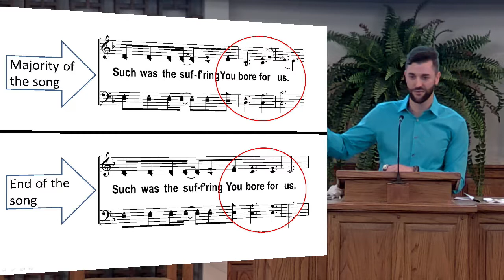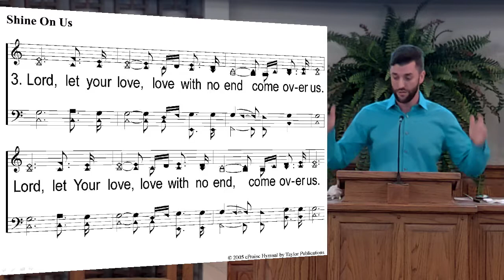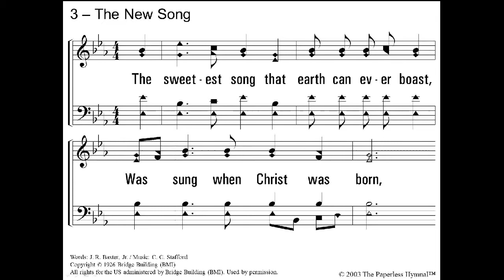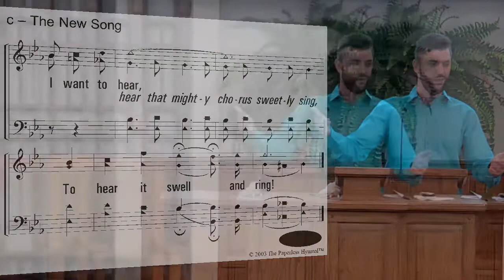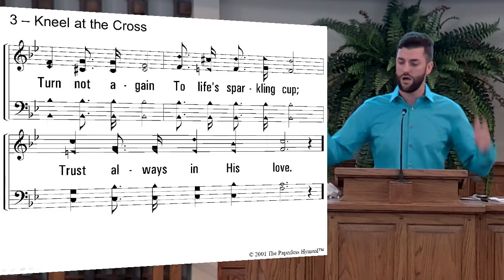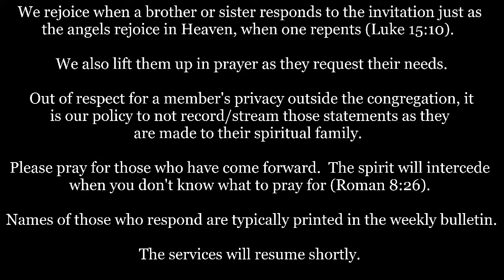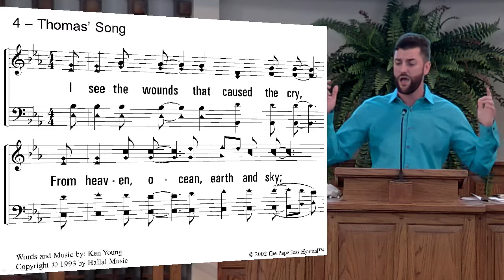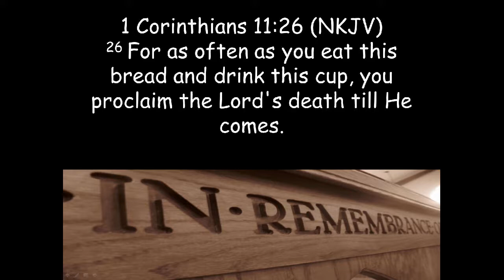2019 04 14 Sun AM Greg Pollock Kingdom of Heaven